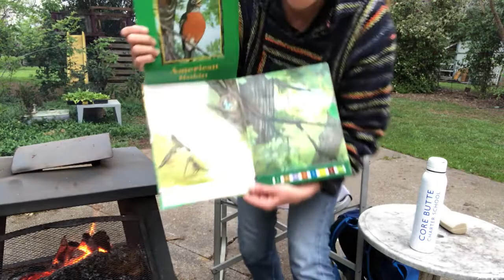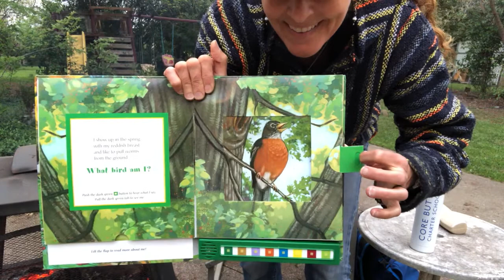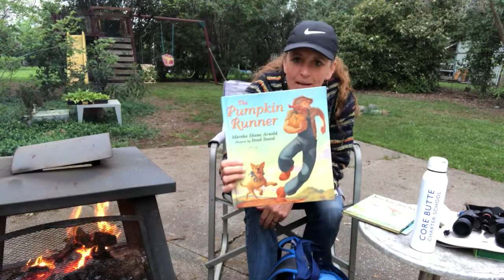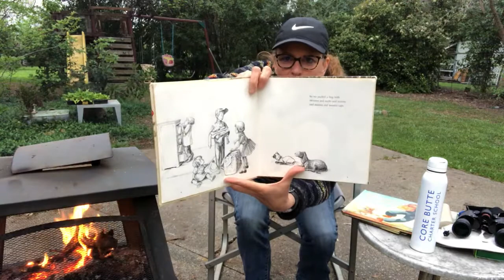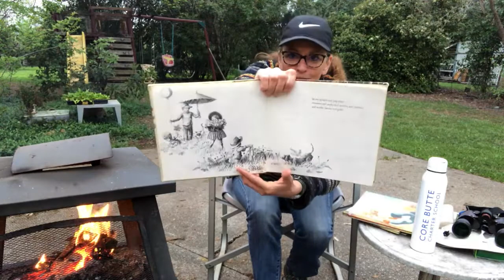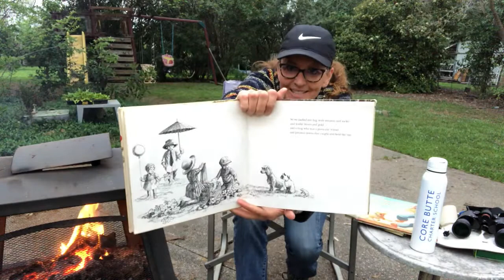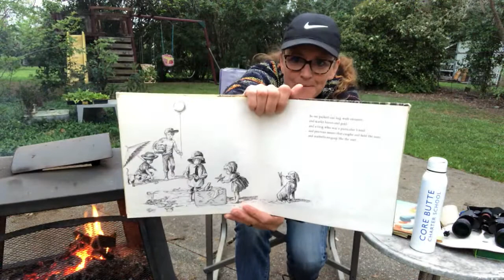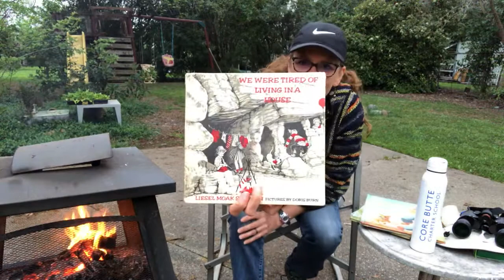Fire Pit Friday—We Were Tired of Living in a House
Listen to Ms. Miller talk about the American Robin and read the book by Liesel Moak Skorpen, We Were Tired of Living in a House during Fire Pit Friday!
Science & Nature Activities for Cooped Up Kids - K-12 Education : K-12 Education